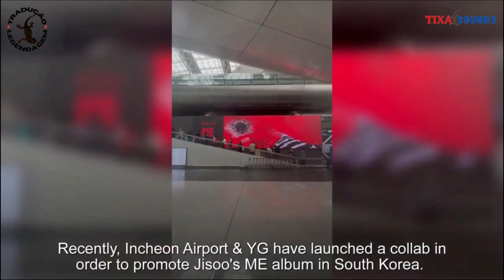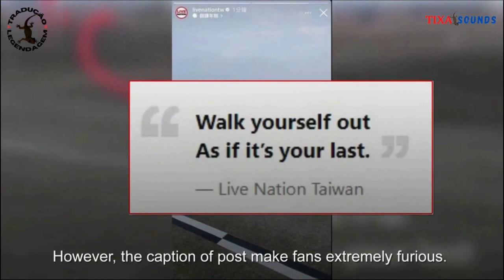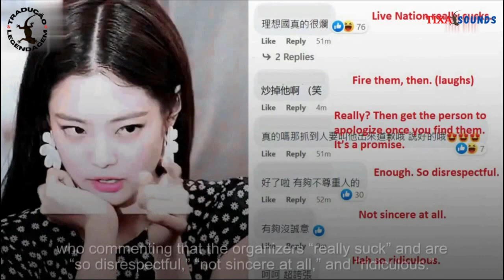URGENTE! O Black Pink foi desrespeitado no aeroporto I Jisoo alcança a marca de Talor Swift e Adele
Após os shows em Kaohsiung no sábado e domingo (18 a 19 de março) do grupo K-pop Blackpink, o organizador do show Live Nation Taiwan se viu envolvido em controvérsia com os fãs do Blackpink, conhecidos como Blinks.